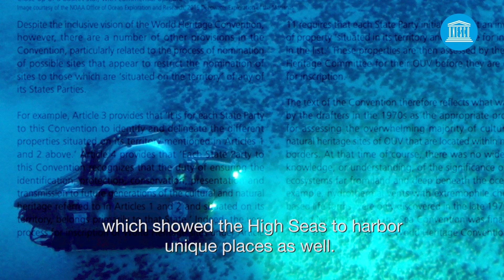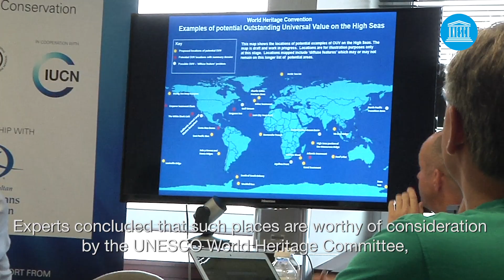UNESCO World Heritage in the High Seas: An Idea Whose Time Has Come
Nearly two-thirds of the ocean lies beyond the jurisdiction of nations. Yet none of these areas are currently protected through the 1972 UNESCO World Heritage Convention.

Between 2015 and 2021, the UNESCO World Heritage Centre’s Marine Programme, in collaboration with the International Union for Conservation of Nature (IUCN), prepared the scientific and legal groundwork toward the potential future protection of marine World Heritage sites in areas beyond national jurisdiction.

World Heritage Centre - World Heritage in the High Seas (unesco.org)